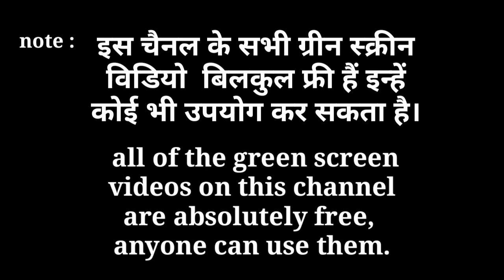no copyright breaking news effects || free green screen news frame || news template free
news template

2021 news green screen template

green screen news studio no copyrbackground3

news channel background video no copy

news frame

news effect

4k free green screen footage news style lower third. 4 type

news green screen background nojn copyright

only tips

news green screen video 2021m